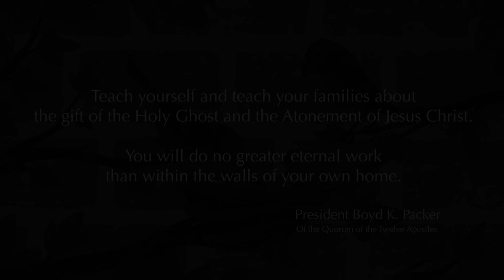Protect Our Nestlings - Keeping our Families Safe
Is your family protected? That is the important question President Packer helps us consider in this story of looking out for those you love.

President Packer tells of a tragic scene he witnessed in his own backyard, where house finches made nests in the ivy. One day, he heard a group of finches cry out in alarm and saw a snake sliding out from behind the leaves. He knew the bulges in the snake’s body must have been baby finches taken from their nests

“Not in the 50 years we had lived in our home had we seen anything like that,” President Packer says.

His story illustrates the reality that even in our own homes we are vulnerable to the attacks of the adversary. It is vital that we take the necessary precautions to warn and protect our family members, especially children and teenagers.

As President Packer reminds us, “You will do no greater eternal work than within the walls of your own home.”